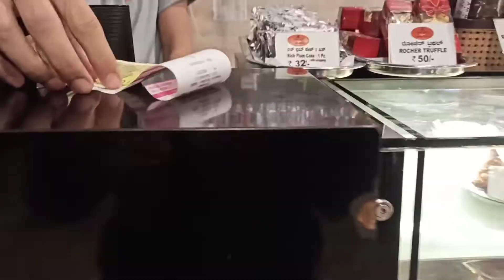ನನ್ನ ತಮ್ಮನ Birthday vlog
Birthday  vlog